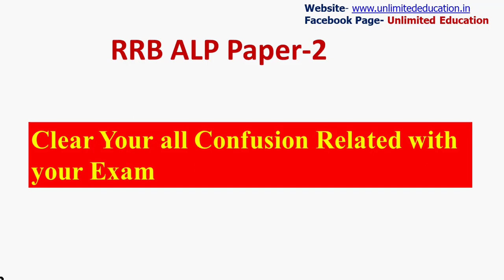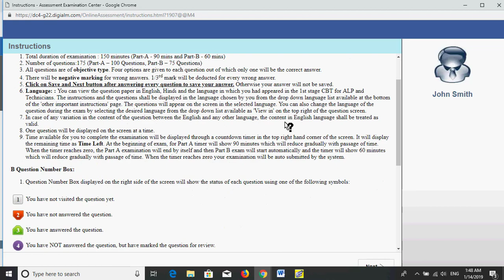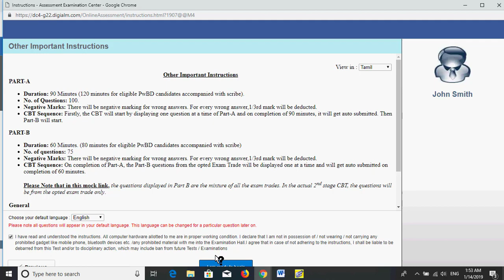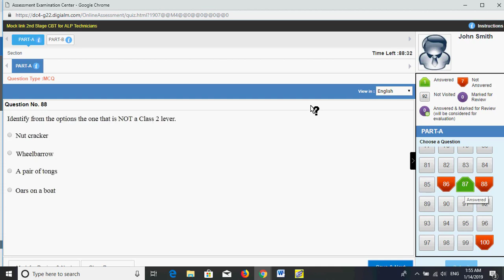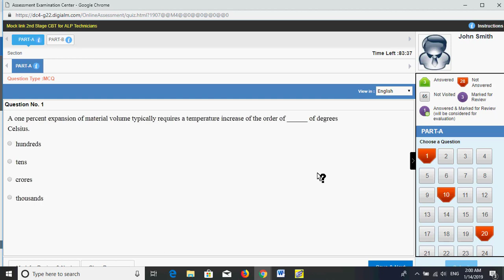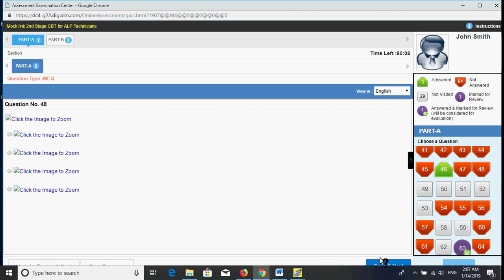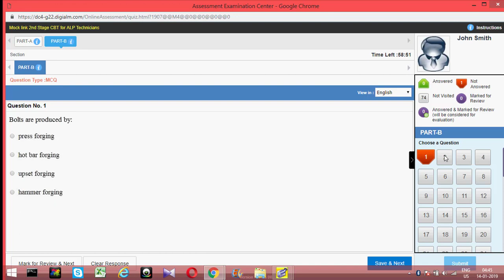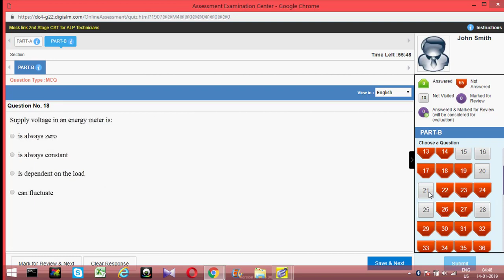How to Give Mock Test for RRB ALP CBT2 | Clear Your all confusions Related with Your ALP CBT2 EXAM